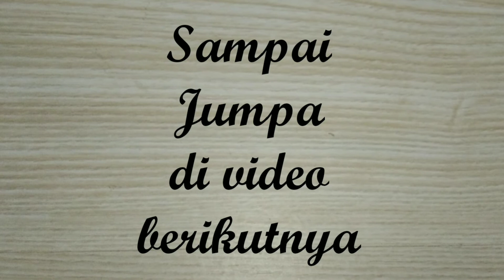🌹Tutorial Bunga dari pita organdi🌹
Di video kali ini, kita akan membuat bunga hanya dengan 2 bahan, yaitu :

1. Pita Organdi 70 cm
2. Jarum Jahit /Sulam yang besar

     Caranya gampang banget dan hasilnya juga bagus.

     Bisa dijadikan jepitan rambut buat anak-anak dengan sedikit tambahan variasi.

     Ingin tau caranya ... ayo kita mulai ...